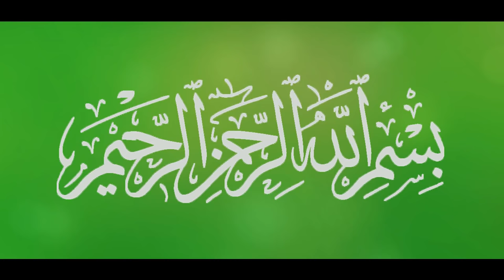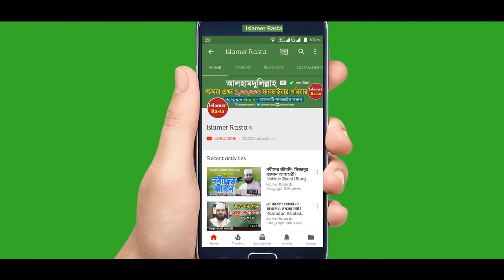জুমার দিনের ফজিলত ও আমল | Jumar Diner Fojilot | Jumar Diner Amol | Mizanur Rahman Azhari Bangla Waz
জুমার দিনের আমল মিজানুর রহমান আজহারী। জুমার দিনের ফজিলত মিজানুর রহমান আজহারী। জুমার দিনের ফজিলত ও জুমার দিনের আমলগুলো জেনে নিন। মিজানুর রহমান আজহারী নতুন ওয়াজ জুমা।

Jumar Diner Amol Mizanur Rahman Azhari | Jumar Diner Fojilot Mizanur Rahman Azhari | Bangla Waz Mahfil Mizanur Rahman Azhari Jumar Diner Koronio Amol | Jumar Khutba Dewar Somoy Khatibder Koronio

আলোচকঃ শাইখ মিজানুর রহমান আজহারী
স্থানঃ দেবিদ্বার, কুমিল্লা।

Lecturer: Mizanur Rahman Azhari
Location: Debiddar, Cumilla
Audio Copyright: Islamer Rasta
Video Copyright: Islamer Rasta

আরো ভিডিও দেখুনঃ (More Videos by Mizanur Rahman Azhari)